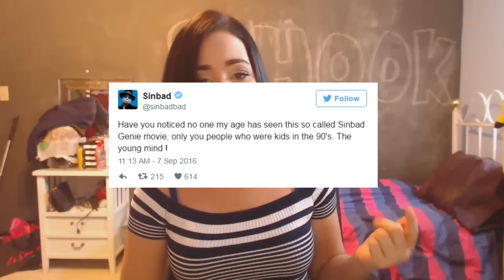MANDELA EFFECT im so SHOOK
Just my take on  mandela effect videos.